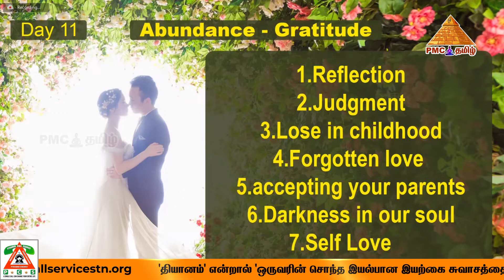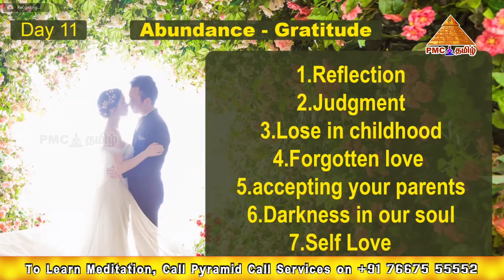Seven Laws of Spiritual Relationship | உறவுகளில் உள்ள 7 விதிகள் | Anirudh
Everything is connected in the whole creation...Healthy Relationships are important to our mental and emotional wellbeing and spiritual upliftment..to feel connected. Healthy Relationships are so important in Life. In this video Anirudh shares about the Seven Laws in Relationship. To know more please watch the video.
More videos of Anirudh🌻...🌻